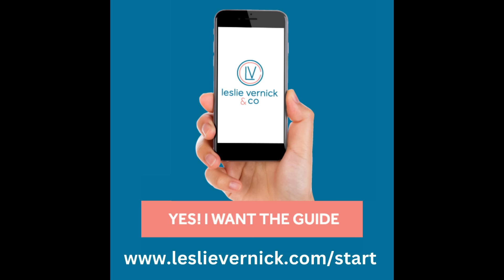Expert Advice on Transforming Trauma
RESOURCES:
Book: "On the Frontlines of Abuse" by Stacey Woman
Books by Julie Bonn Blank: Innocent Lives, Innocent Voices, and several journals

 **Near-Death Experience
Julie Bonn Blank shares her profound spiritual experience after a near-death allergic reaction
Impact on her faith journey and ministry

**Understanding Coercive Control
Definition and examples of coercive control in relationships
Its role in perpetuating abuse dynamics

**Highlighting ARMS Programs
Overview of "Her Journey" program for survivors of domestic violence
Explanation of "Mankind and Virtue" program for abusers

**Challenges in Church Responses
Discussion on how churches address abuse within their congregations
Importance of supportive and accountable church environments

**Personal Reflections on Healing and Relationships
Julie's insights on building healthy relationships after abuse
Differences and learnings from past experiences